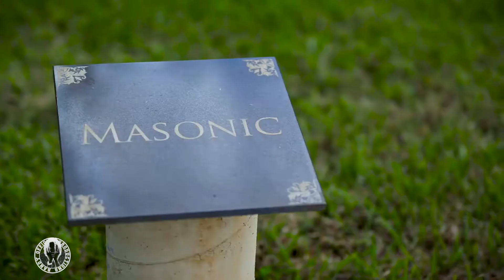Greemo "FREESTYLE" (Official Music Video) | Randy Official ♫